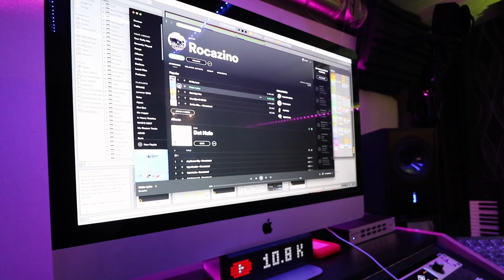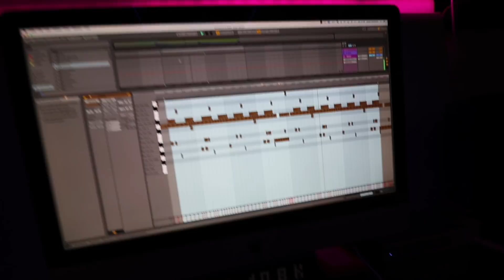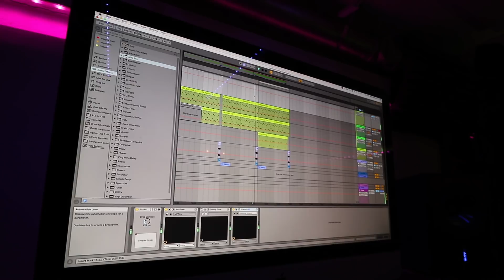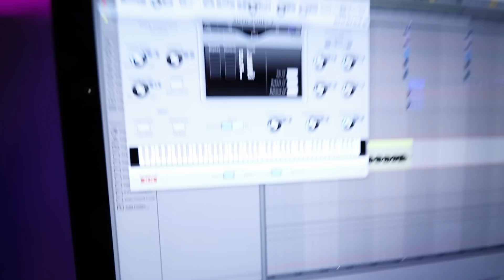GRATIS TRAP BEAT + DRUM KIT TIL FOLKET!!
H1TMAKERS er Jacob Simonsen & Frederik Dyrby Nielsen, et dansk producer og sangskriver team.

Ofte stillede spørgsmål:
Hvilket program laver i musik med: Studio One 3
Hvor er i fra: København